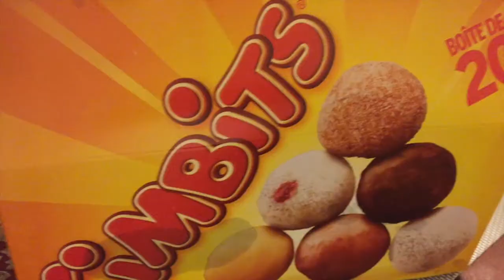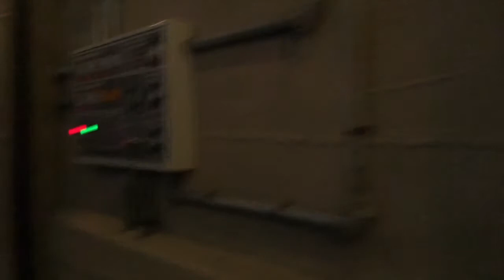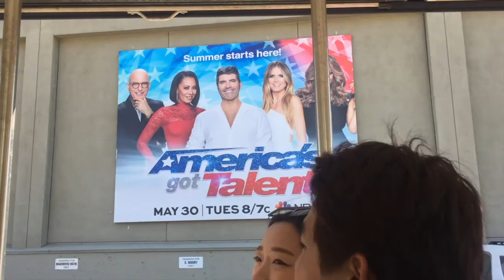ADVENTURE WEEK PART 1- May 3 & 4, 2017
@jess052695/cutiejessical-  Instagram

@jessicabella526- Twitter

Copyrights:

Artists: Tobu, Wholm & Blume